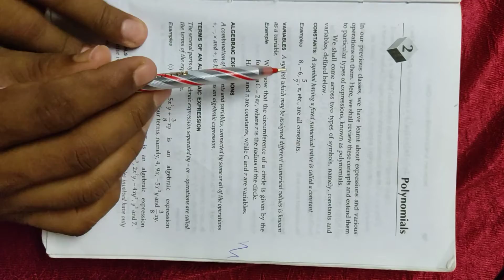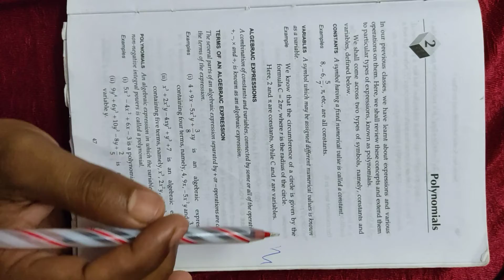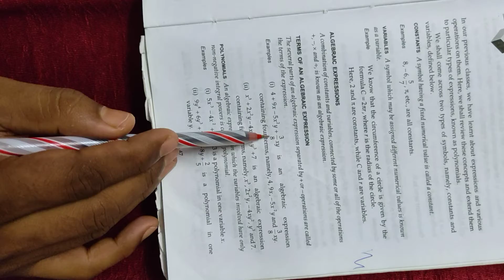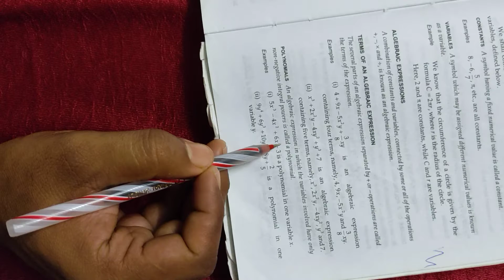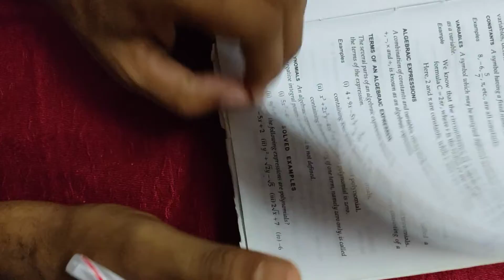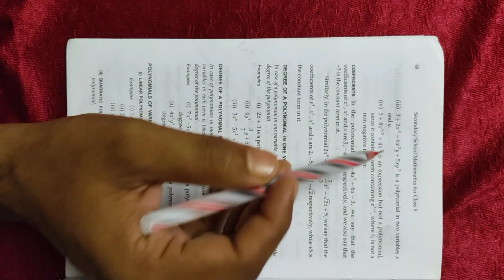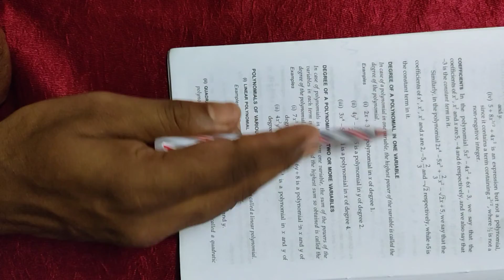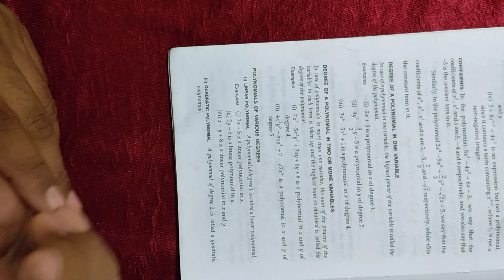IX Polynomial 1